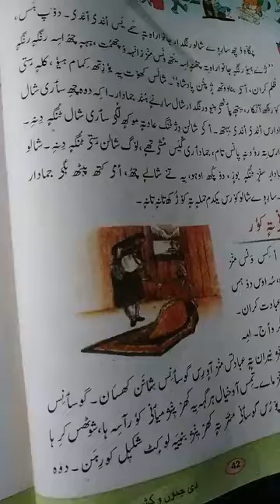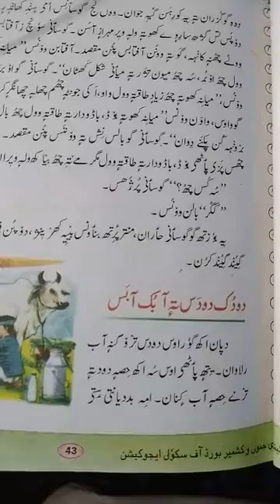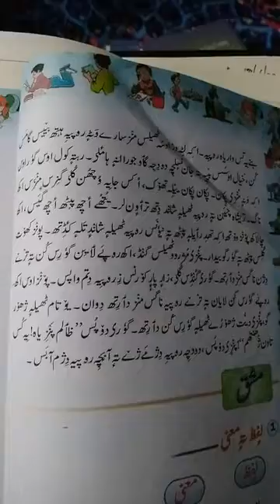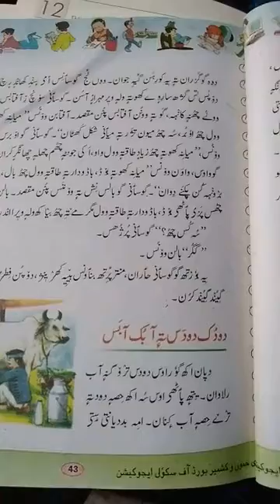Class:7th. Subject:Kashmiri. Topic:ترے لُکہ کتھ (lecture 3). Ab Rashid Mir